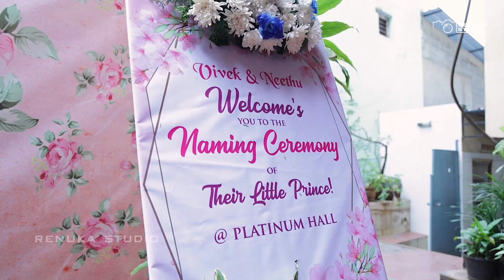Lakshiv Naming Ceremony